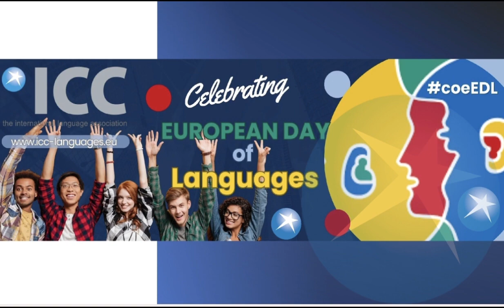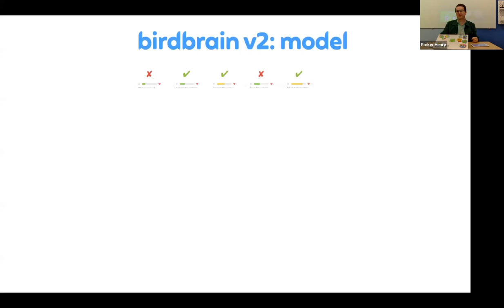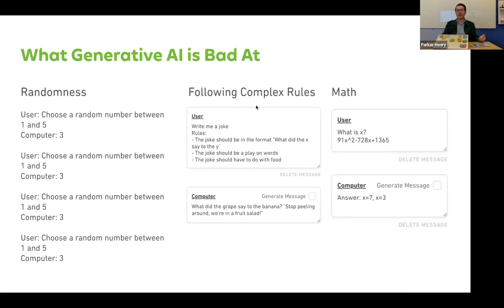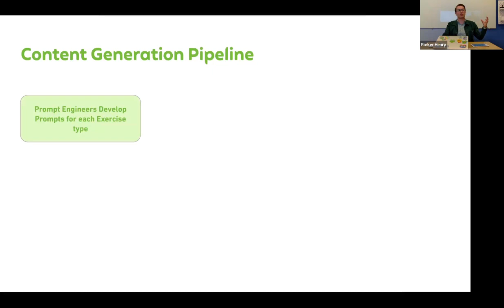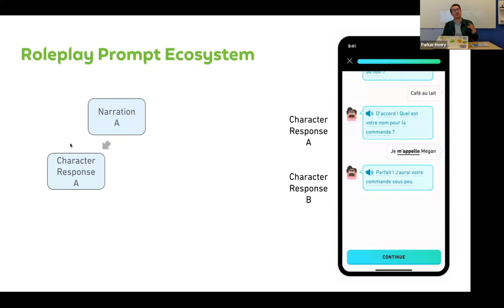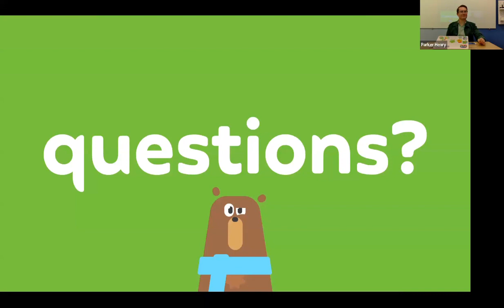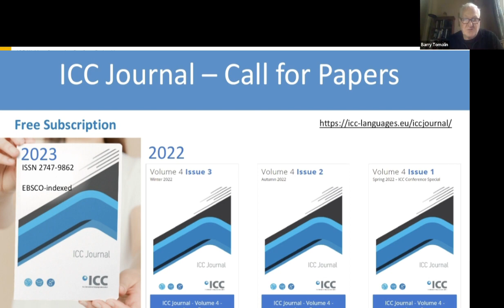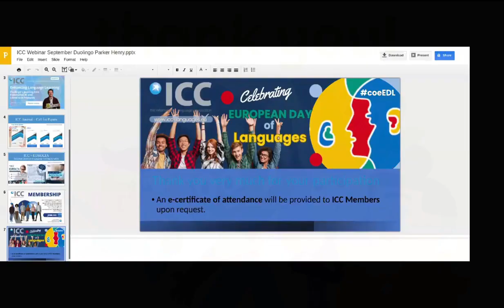Enhancing Language Learning: Duolingo’s Journey into Generative AI and Immersive Features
Parker Henry | Enhancing Language Learning: Duolingo’s Journey into Generative AI and Immersive Features
🗓️September 27 (Wed) | 5-6 pm (CET)

Moderators: Thomas Tinnefeld & Barry Tomalin

🎉This webinar was organized in observance of the 2023 European Day of Languages (September 26 coeEDL) and in the spirit of celebrating language learning and the diversity of multilingualism.

Abstract:
In this presentation, we will delve into the innovative ways Duolingo employs artificial intelligence to advance language learning and provide an engaging and effective experience for users worldwide. Historically, Duolingo has used AI to personalize content, but we have recently ventured into the realm of generative AI to further enhance the language learning experience. Our discussion will be divided into two main parts. The first part will focus on how Duolingo utilizes large language models to generate educational content. This content undergoes a rigorous vetting process to ensure it meets high-quality standards before being presented to learners.

The second part will explore Duolingo’s generative AI initiatives that directly connect learners with large language models. We will discuss two groundbreaking features: the Roleplay experience and the Explain My Answer feature. The Roleplay experience simulates immersive language learning by allowing users to interact with chatbots based on Duolingo’s World Characters. The ultimate goal of this project is to allow learners to create dynamic, free-form responses in Spanish and French The Explain My Answer feature offers instant grammar explanations and feedback on errors, helping users better understand their mistakes and improve their language skills. This AI-based language coach can be accessed at any point in the learning session.

By examining these examples, we aim to demonstrate the exciting potential of AI in language learning and emphasize Duolingo’s commitment to providing a cutting-edge educational experience for users around the globe. Join us as we explore the future of language learning through the power of artificial intelligence.

Bio:
Parker Henry is a Learning Designer at Duolingo who leads AI initiatives in the Learning & Curriculum function. Currently, he works on generating learning content with Large Language Models for both in-app exercises and the Duolingo Max experience. Prior to working with AI, Parker worked on English course content for Spanish, Portuguese, and Japanese speakers. He also served as the Learning & Curriculum representative for the Duolingo for Schools product which allows teachers to leverage Duolingo content in their classrooms. Before joining Duolingo, Parker held teaching positions in the Czech Republic and his hometown of Memphis, TN where he taught 6th through 8th grade ESL. He holds degrees from Indiana University in Linguistics, International Studies, and Music Theory.

We are also present on:
▫️Facebook:@ICC-The International Language Association
▫️LinkedIn:@ICC-The International Language Association